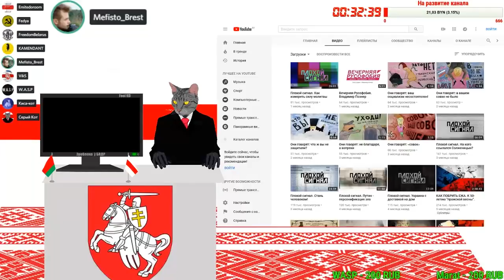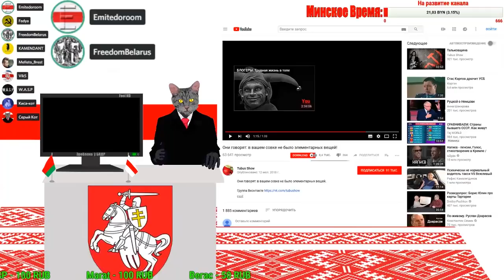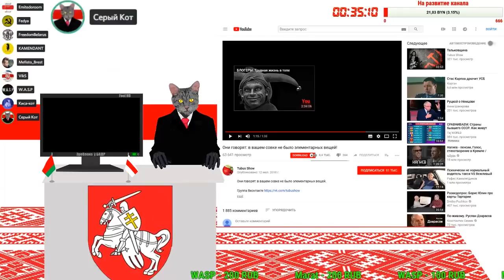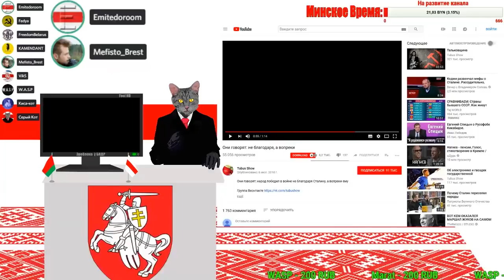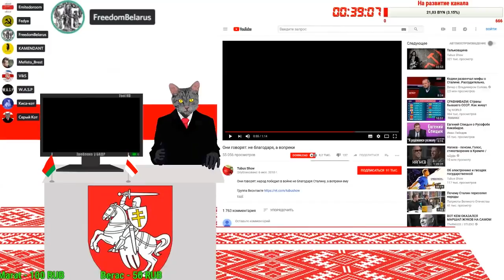За что воевали советские солдаты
За что воевали советские солдаты. Ради чего сражались и умирали деды. Что это было, запредельный героизм, обычная безысходность или тупой фанатизм? Почему солдаты писали на стенах "умираю за Сталина". Очередная манипуляция Tubus Show.
Понравилось видео - окажи посильную помощь каналу:
                1JGTzAY2CirsrrjjGogKReejotGfbNfpWA
DOGE - DL1BYNfptu8AhPkZ3CMzxMCkvNSG6TNDSN
XRP (Ripple) - rfqXe2DShTNfcRtKZrYifkdHNnRRq4FJV2
WebMoney:
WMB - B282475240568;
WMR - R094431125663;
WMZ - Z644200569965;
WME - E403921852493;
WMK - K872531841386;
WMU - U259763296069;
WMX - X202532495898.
Payeer - P9500902